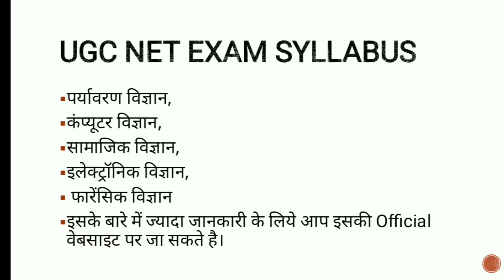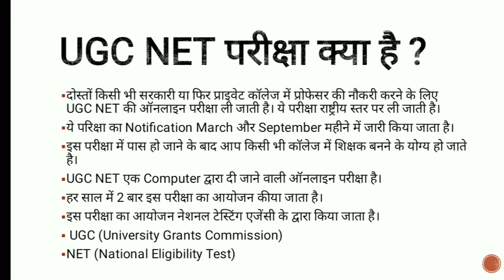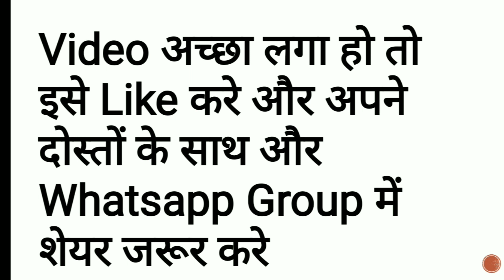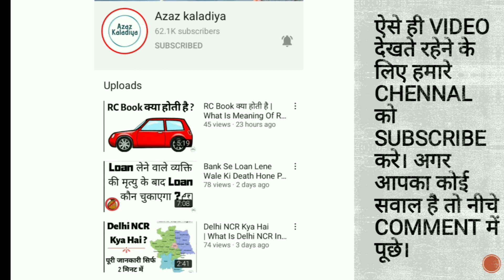UGC NET Kya Hota Hai | UGC NET Exam Syllabus | UGC NET Exam Pattern | What Is Net Exam In Hindi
What Is Net Exam In Hindi
UGC NET Exam ka form kaise bhare

Dosto aaj ki is video me aapko bataya gaya hai ki ugc net exam kya hoti hai. Agar aapka koi sawal hai to nice comment kare